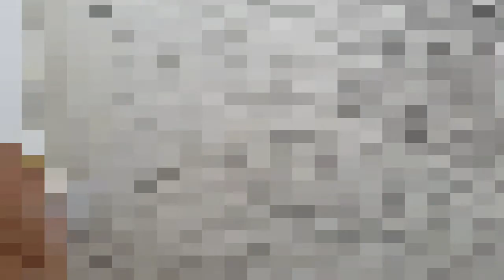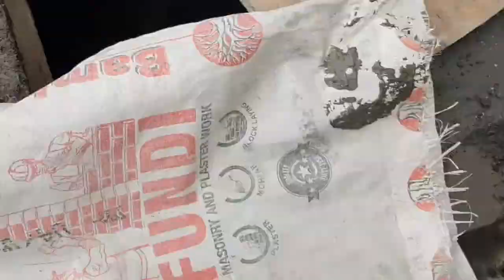Wabesi Kenya Homes LTD || OFF PLAN PROJECTS😎🤗✔ 80% DONE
The project is strategically located near Tarmac road, Shopping center, police station, near all social amenities AND along the Nakuru- Eldoret Highway. All Paper works ready (Title deeds)